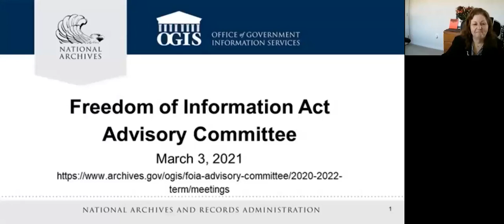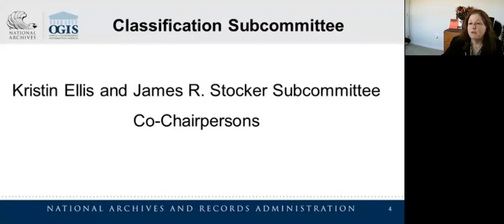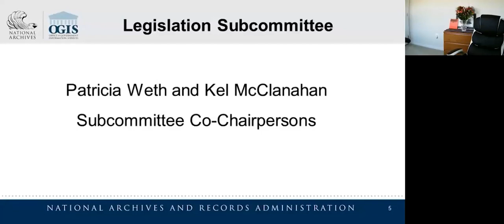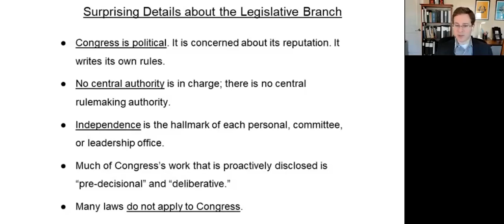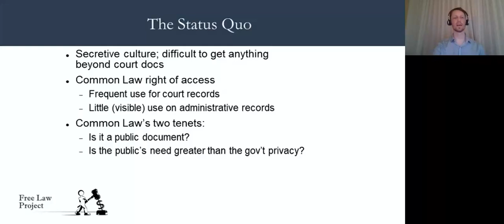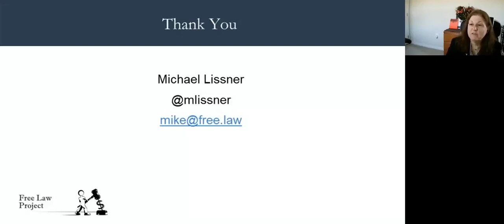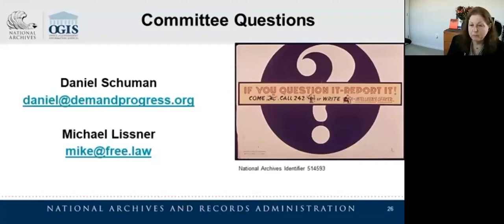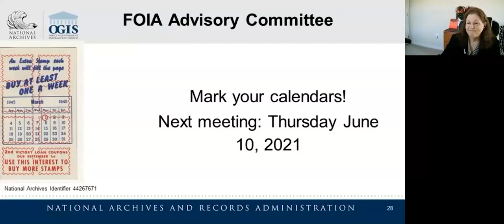FOIA Advisory Committee Meeting Recording - March 3, 2021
FOIA Advisory Committee Meeting
Wed, March 3, 2021
10:00 a.m. (ET)

On March 3, 2021, the National Archives and Records Administration's (NARA's) Freedom of Information Act (FOIA) Advisory Committee hosted a virtual open meeting, the third of the 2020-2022 term. The purpose of the meeting was to hear a presentation about access to records in the legislative and judicial branches and updates from the Classification, Legislation, Process, and Technology subcommittees.